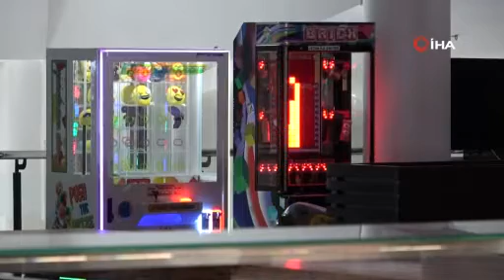Uludağ’da doluluk oranları yüzde 90’lara ulaştı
Uludağ’da yarı yıl tatiline bir hafta kala otellerde doluluk oranları yüzde 90’lara ulaşırken, rezervasyonlar da hızlandı.
Kayak ve kış turizminin gözde yerleri arasında gösterilen Uludağ’da bu yıl sezon aralık ayında açıldı. Geçen sene karın geç yağması sebebiyle ocak ortalarında sezonu açan otelciler, bu yıl yarı yıl tatiline dolu dolu girmeyi hedefliyor. Kışın haftanın her günü misafirlerini ağırlayan Uludağ’da kar yağışının yarı yıl tatilinde de yoğun olması bekleniyor.
Uludağ'da kar kalınlığı 45 santimetre olarak ölçülürken, hava sıcaklığı en düşük eksi 15, en yüksek eksi 8 derece olarak kayıtlara geçti.